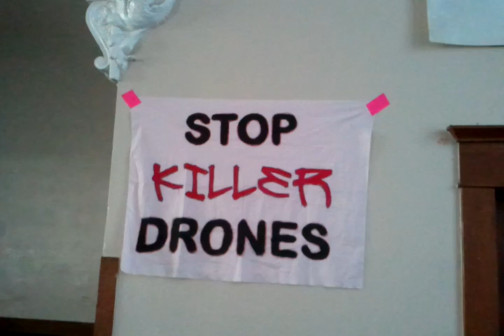STOP KILLER DRONES! Part 1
Truth Dig Editor Bob Scheer interviews Code Pink Co-Founder Medea Benjamin about her new book: "Drone Warfare: Killing by Remote Control"
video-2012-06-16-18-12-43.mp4